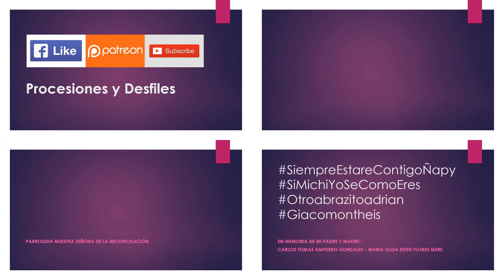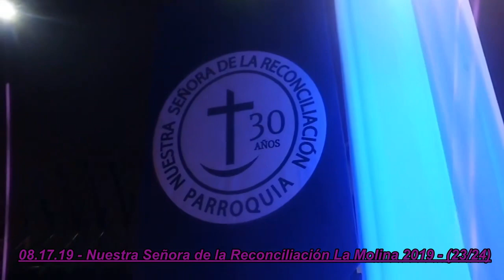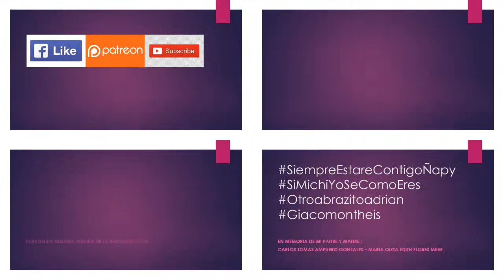08.17.19 | PROCESIÓN de Nuestra Sra. de la Reconciliación en La Molina 2019 | LIMA PERÚ | STREAM-03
08.17.19_Nuestra_Sra._de_la_Reconciliación_La_Molina_2019_STREAM-03